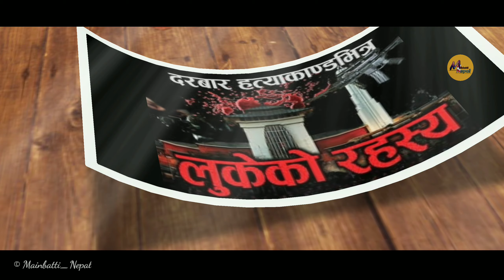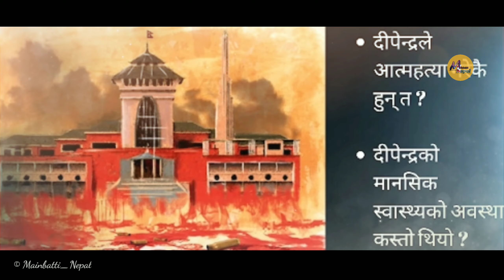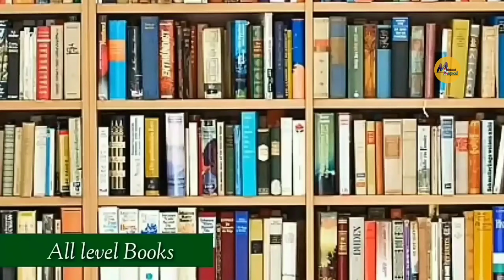Nepalese Royal Massacre || Black Day || 19th Jesth-2058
।CHANNEL DETAILS :-
CEO/producer :-Amar chalaune
Main advisor :-Dilip Bista
 Main supporter :- Topu Bc
Managing Director :- Raj K. Budha
Admin chief :- Bhuwan Subedi
This video is presented by "Mainbatti Nepal"  edited & hosted by "Raj K. Budha" .

Video Cr.
1. AP Archive
2. ImageKhabar

Story :- ImageKhabar.com